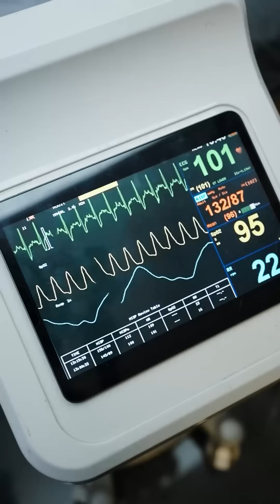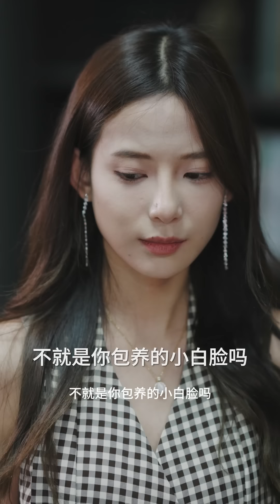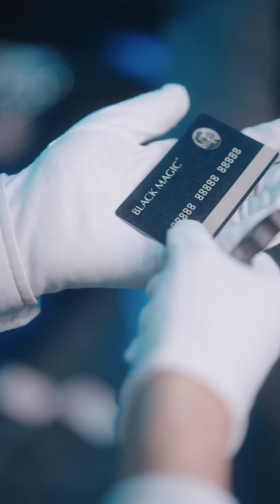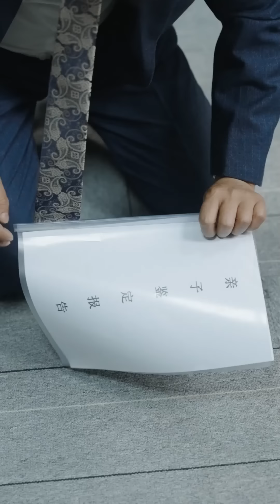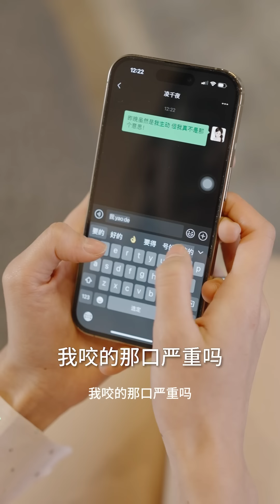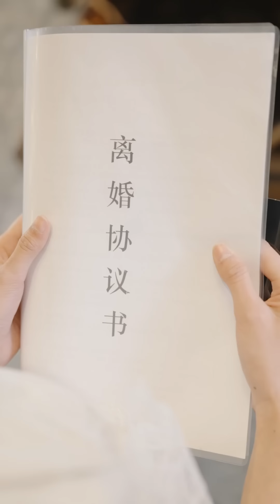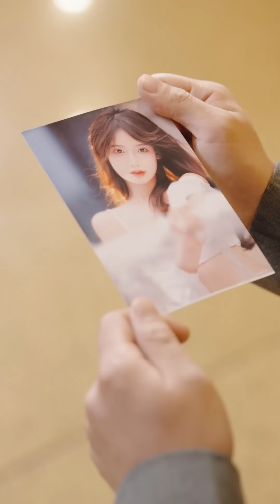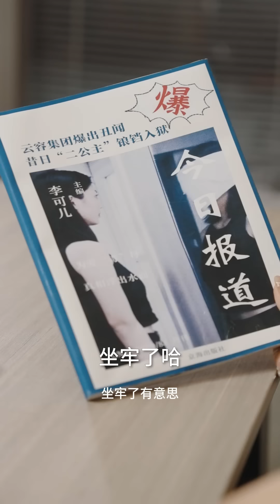一口氣看完《新婚植物人少爺，女醫生贏大了》醫學世家千金被繼妹和男友聯手陷害，被下藥和陌生男人破了處，為讓狗男女付出代價，她答應替嫁勢力遮天的植物人少爺，卻發現凌少正是拿走自己第一次的男人MTDJ